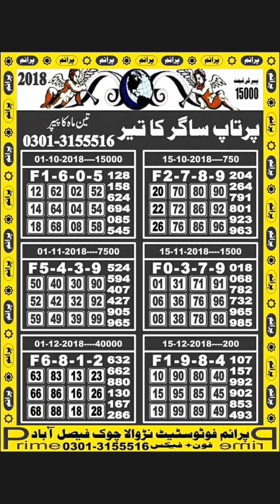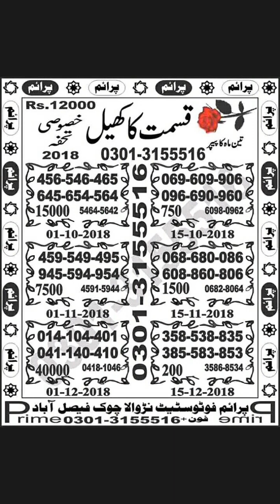Prizebond VIP Golden final short Guess Paper city Quetta Bond 40000